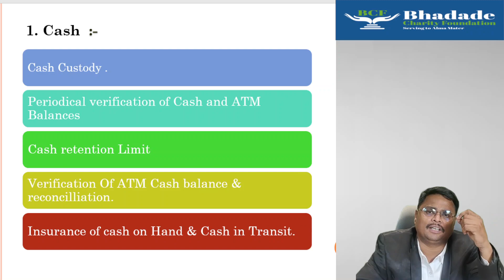LFAR Cash Segment Explained | Joint Custody, ATM Audit & Cash Handling Best Practices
Understanding the Cash Segment in Bank Audits is crucial for ensuring compliance and accuracy. In this video, we break down key aspects under the Asset Segment, covering:

🔹 Topics Covered:
✔ Joint Custody – Proper maintenance & security
✔ Locker & Key Movement Register – Best practices
✔ Physical Verification & ATM Audit procedures
✔ Cash Retention Limit & CBI System overview
✔ Cash in Hand & Cash in Transit reconciliation

This guide will help bank auditors, CA professionals, and finance experts understand the key compliance requirements in bank audits.